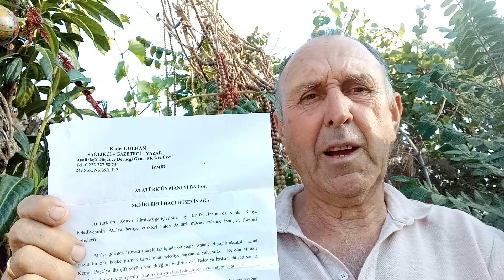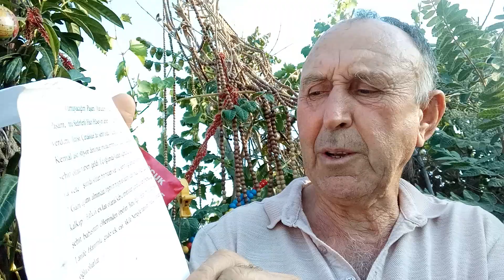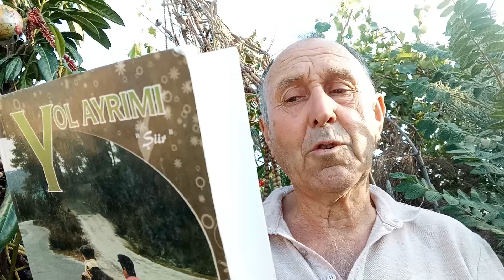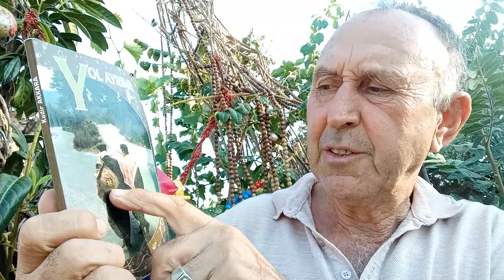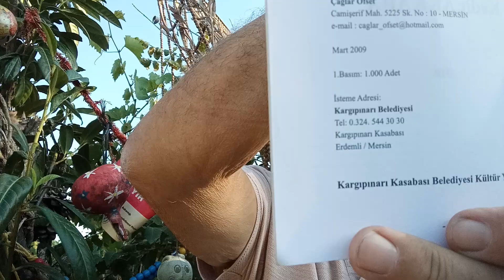Kadri Gülhan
Kadri Gülhan#atatürkçüdüşüncederneği#Köyenstitüsü#KadirAkkara#yolayrımı#kargıpınarıbelediyesi#erdemli#mersin#mersinhaber#mersinüniversitesi#mersintantuni#mersin_turkey#mersinmarina#mersinforum#mersi#mersinilahigrubu#mersindesonhaber#kültür#fruit#cat#beach#